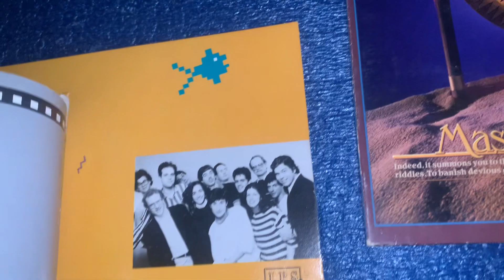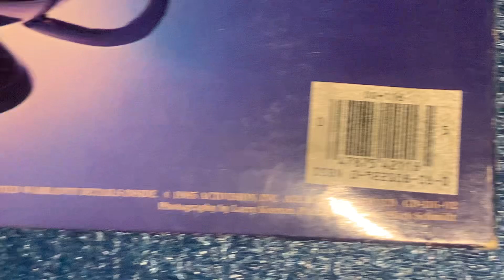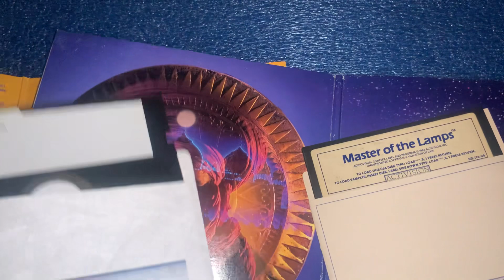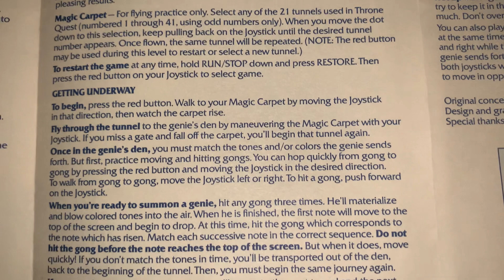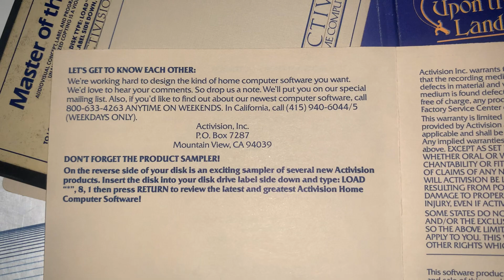Commodore 64 Master of the Lamps By Activision - NTSC Disk Game